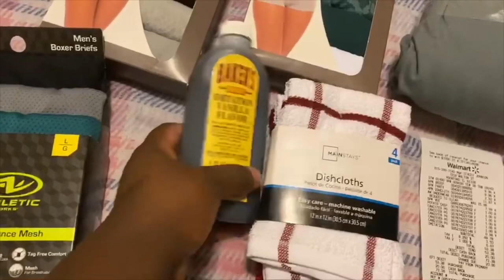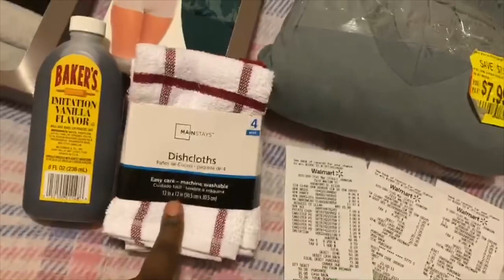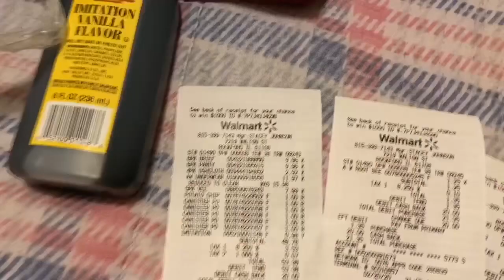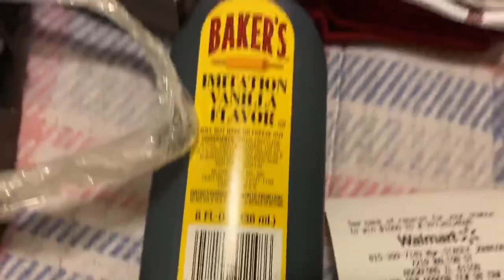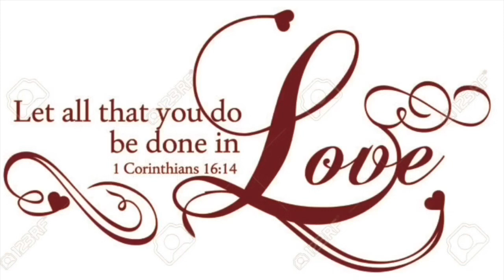Walmart Haul|2020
Love Y’all!